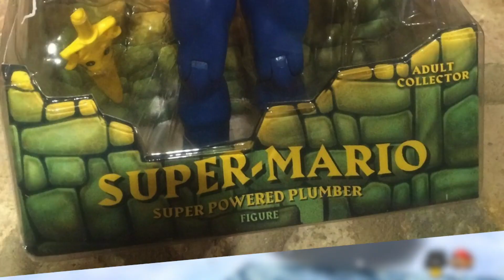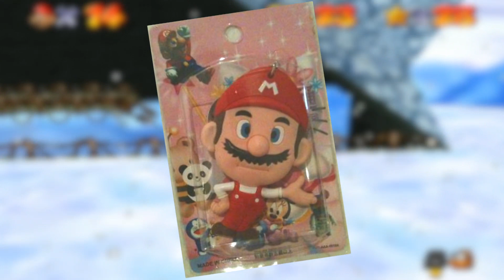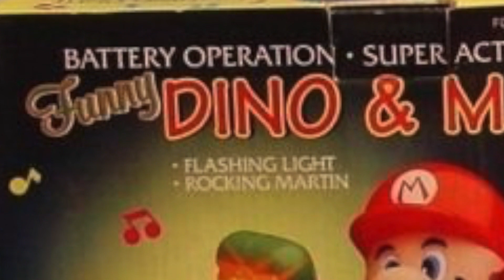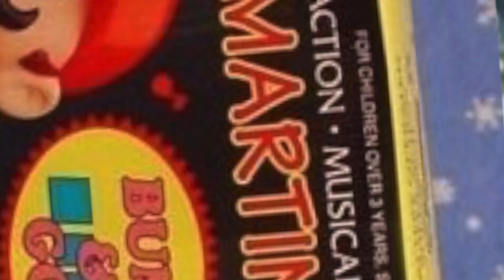Wirklich hässliches MARIO Spielzeug!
Konichi und Wa meine Freunde!
Ihr kennt doch bestimmt dieses gefälschte Spielzeug, welches man auf billigen Märkten oder auf eBay finden und kaufen kann :D
Ich habe mir mal das schlechteste und schlimmste fake Mario Zeug angeschaut... Und es war nicht gerade toll.
Viel Spass ;)

Was wollt ihr als nächstes sehen?
Habt ihr Vorschläge?

Danke ❤️

8 Bit Win! By HeatleyBros